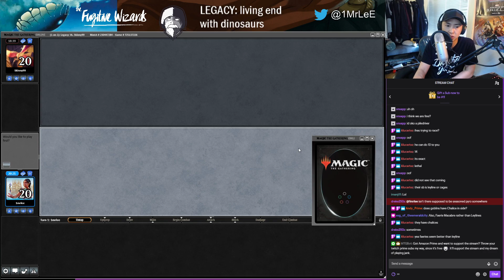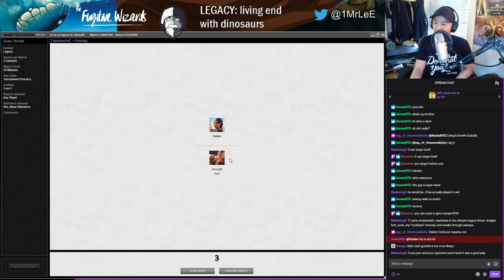LEGACY: 4 COLOUR LIVING END with GODZILLA vs RB Goblins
2 As Foretold
1 Badlands
1 Bayou
4 Desert Cerodon
3 Elvish Spirit Guide
1 Force of Negation
4 Force of Will
3 Living End
3 Misty Rainforest
2 Oko, Thief of Crowns
3 Polluted Delta
3 Scalding Tarn
4 Shardless Agent
1 Snow-Covered Forest
1 Snow-Covered Island
1 Snow-Covered Swamp
4 Street Wraith
4 Striped Riverwinder
1 Taiga
4 Titanoth Rex
2 Tropical Island
1 Underground Sea
1 Uro, Titan of Nature's Wrath
4 Violent Outburst
2 Volcanic Island

Sideboard
1 Drake Haven
3 Ingot Chewer
3 Leyline of Sanctity
3 Leyline of the Void
3 Reverent Silence
2 Slaughter Games